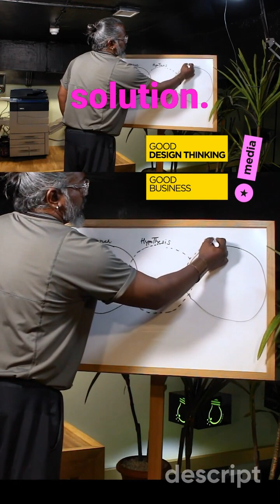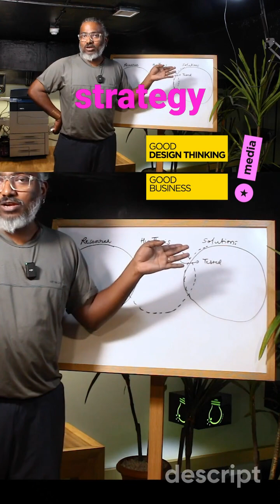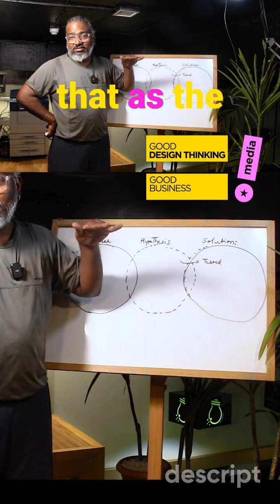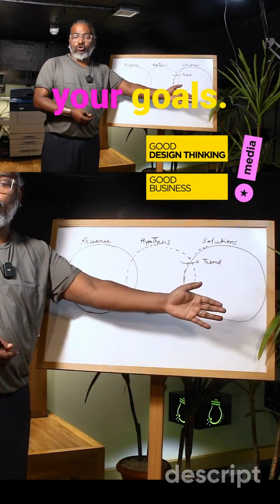Tips for A Brand Strategist by Dharam Mentor